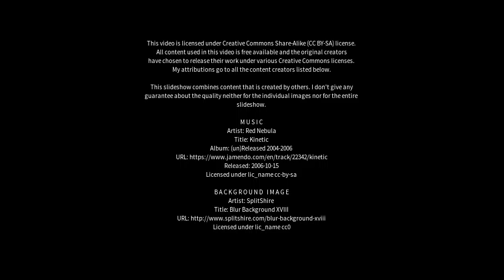Best places to visit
Best places to visit - Olgiate Molgora (Italy) Best places to visit - Slideshows from all over the world - City trips, nature pictures, etc.